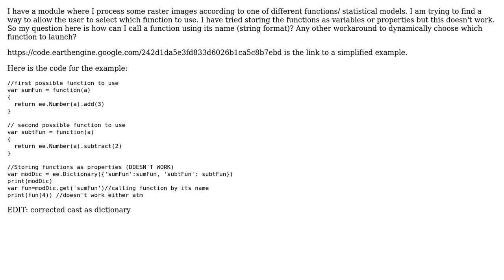GIS: Calling a function by its name in Earth Engine code-editor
With thanks & praise to God, and with thanks to the many people who have made this project possible! | Content (except music & images) licensed under CC BY-SA | Music | Images & others | With thanks to user Nicholas Clinton user ciskoh and the Stack Exchange Network Trademarks are property of their respective owners. You are responsible for your own actions.